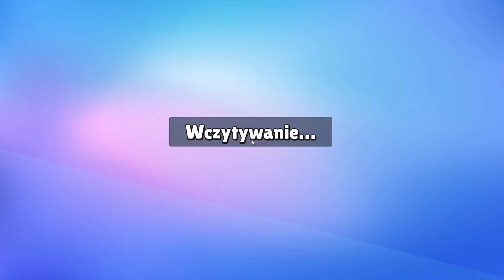Sprawdzam swoje możliwości w grze Stumble Guys